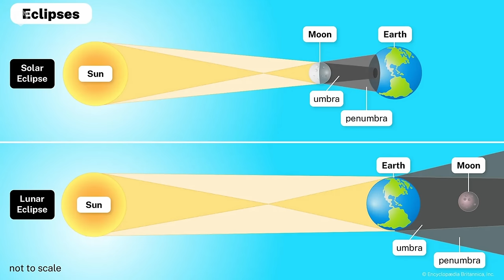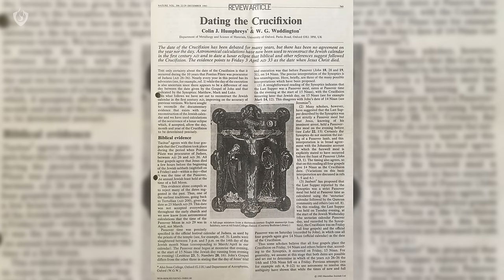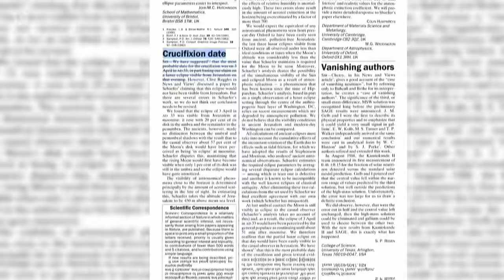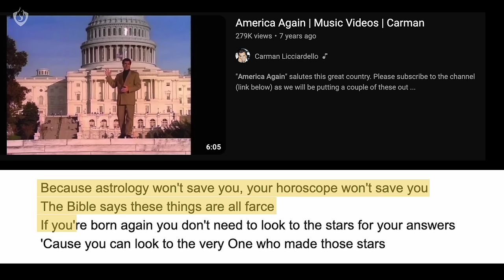Is the Solar Eclipse an End Times Bible Prophecy?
This solar eclipse of April 8th is not the eclipse of the day of the Lord. In this video, I explain why.

Chapters
0:35 - What is a solar eclipse?
1:33 - Eclipses in ancient history
2:45 - The eclipse that took place during Christ's crucifixion
3:24 - Jewish Eschatology separated history into “this age” and “the age to come”
4:50 - What are the signs of the Jesus' coming?
9:22 - God forbids us seeking guidance from the stars
11:01 - Final thoughts